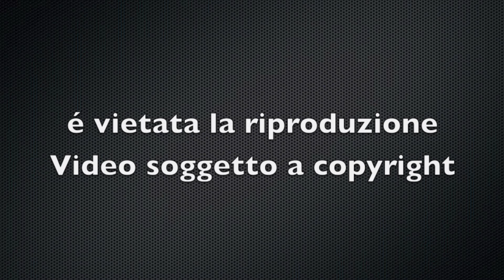89° Palio Del Golfo presentazione fotografica